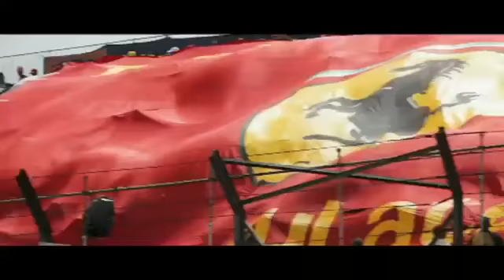Sky Sports F1.mp4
Sky Sports F1 trailer